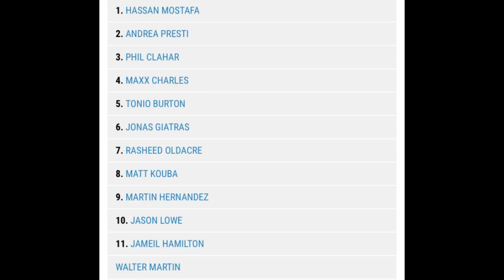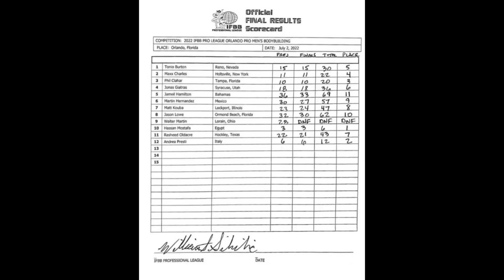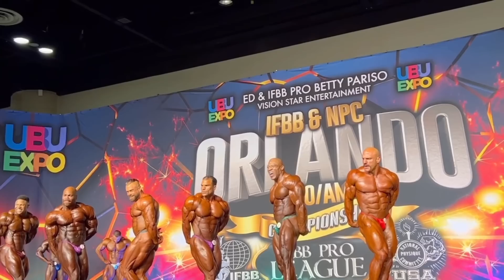HASSAN MOSTAFA VINCE L’ORLANDO PRO - PRESTI 2°